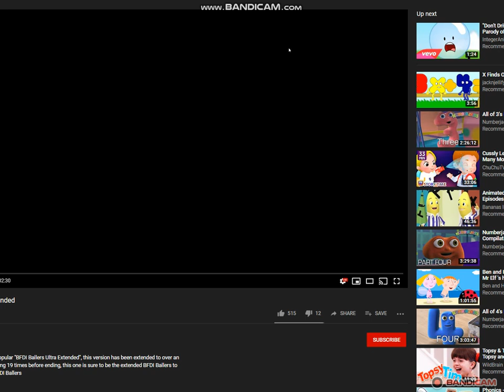thing i did on scratch (remake)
updated